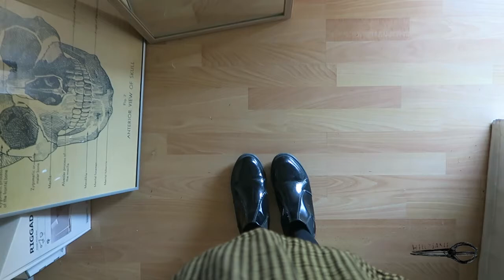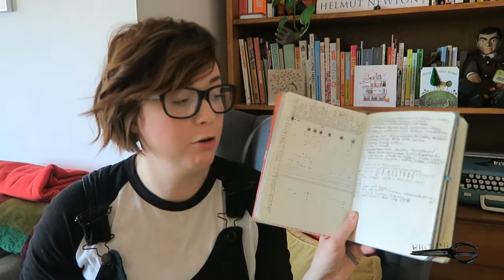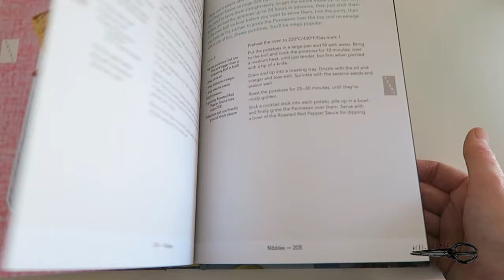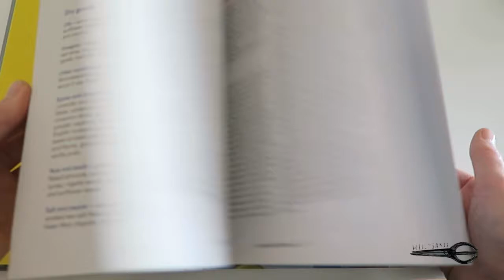Chatty Mach favourites and catch up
Got a cuppa? Sit down with me to review my favourite things, places, products and stuff to do. It is quite rambly and quite chatty and all over the place, but that is me so!

Here are some of the things mentioned:
Podcast-
Bullet journal-

Elly Pear fast and feast days:
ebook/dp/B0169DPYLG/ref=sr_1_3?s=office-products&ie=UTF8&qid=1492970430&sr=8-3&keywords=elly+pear